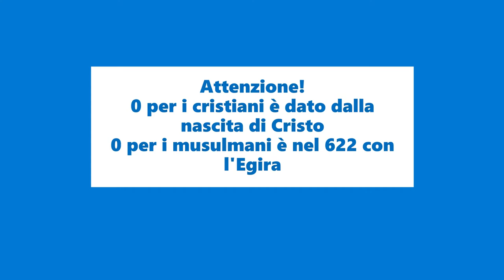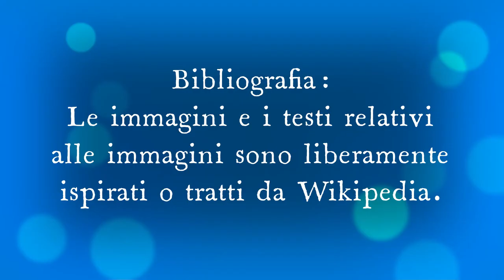Perché vi sono 622 anni di differenza fra il calendario Musulmano e quello Cristiano